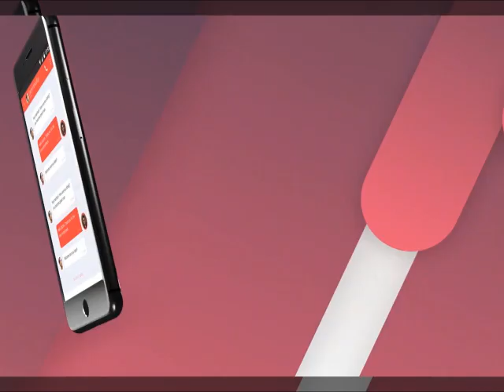Curtly Ambrose 7 for 1 in 32 Balls against Australia | Greatest Spell in the History of Test Cricket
Our aim is to bring to light the limitless talents that are found among the South Asian Street Cricketers. We want their talents to be recognized so that they get an opportunity to play in National & International matches for India.